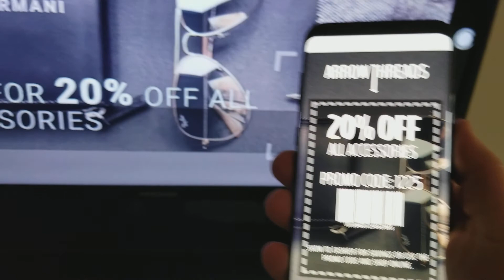Digital Signage Enhanced With QR Codes (Demo 1)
A brief and fundamental workflow video demonstrating how QR codes can be embedded into digital signage and LCD screen advertising. A similar workflow is followed to deploy Augmented Reality (AR) triggers that work similar to the QR code to create or trigger some sort of event customer engaging event.